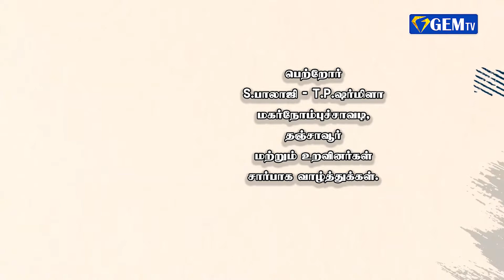''ஹாய் குட்டிஸ்'' HAPPY BIRTHDAY RUTHRESH | 07.01.2022 | GEM TV